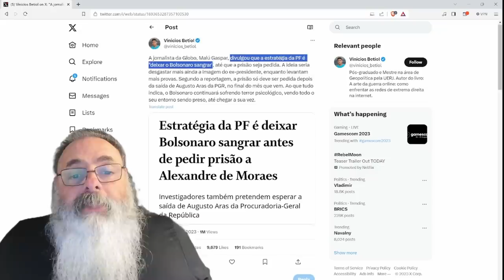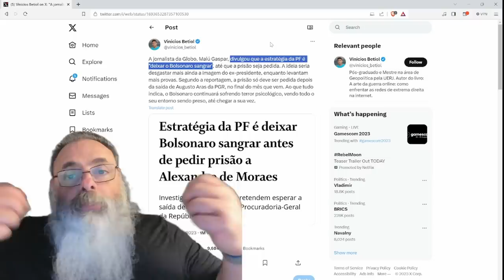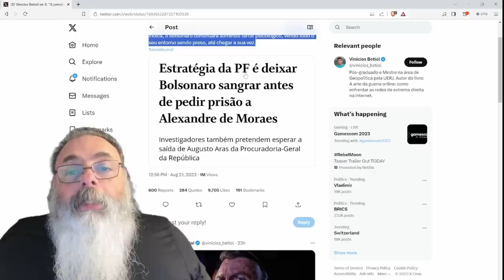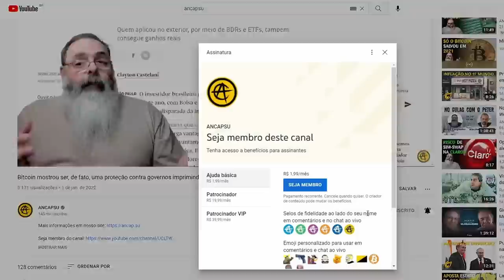HOUVE uma ÉPOCA que INGERÊNCIA POLÍTICA na PF era ABSURDO a ponto do STF INTERVIR mas agora PODE